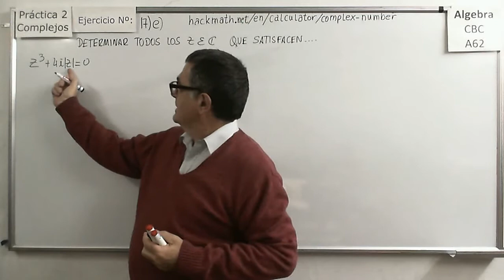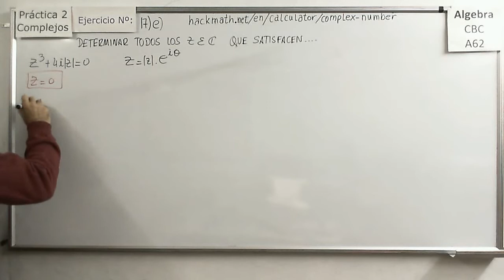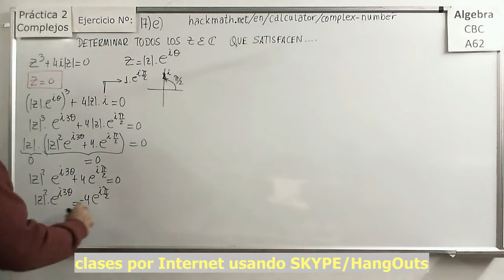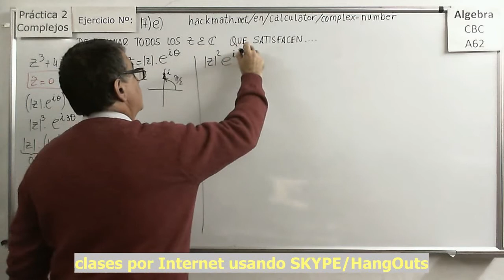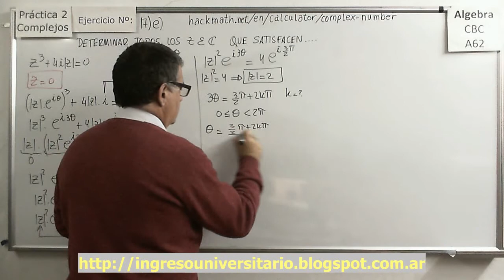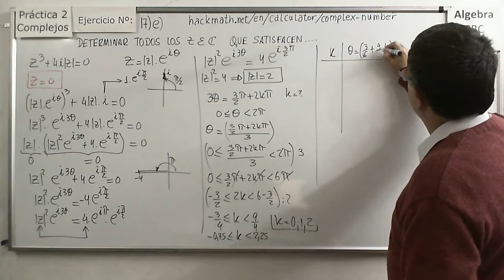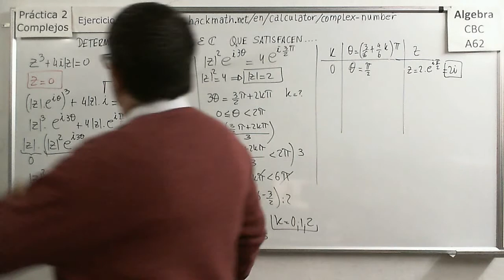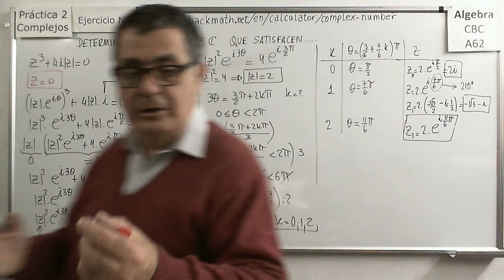Álgebra CBC A-62 Práctica 2 Ejercicio 17e Ecuaciones Con Complejos